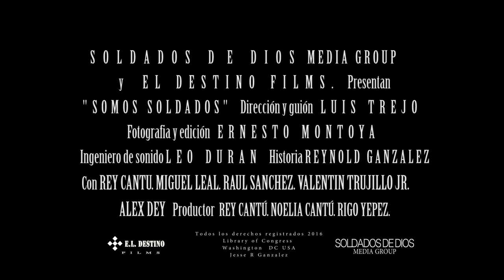Trailer Angel de la muerte 2 1